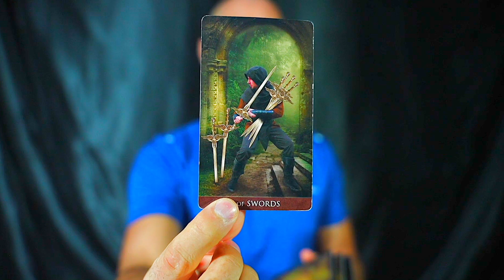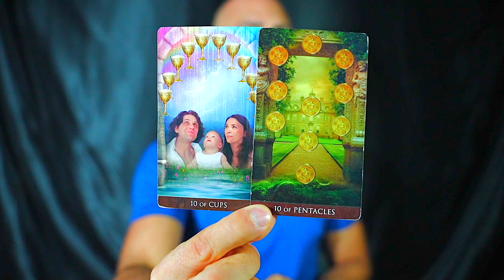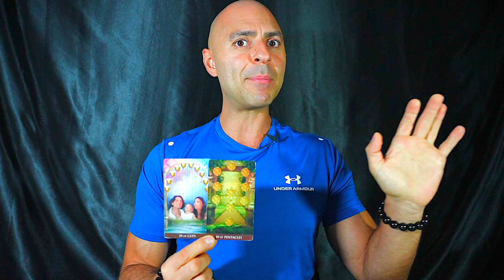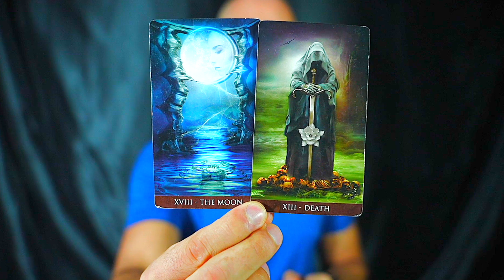SCORPIO — GET READY! — YOUR LIFE IS ABOUT TO CHANGE FOREVER! — SCORPIO OCTOBER 2023